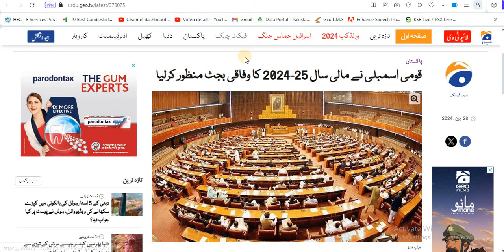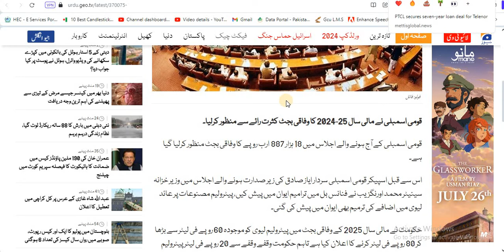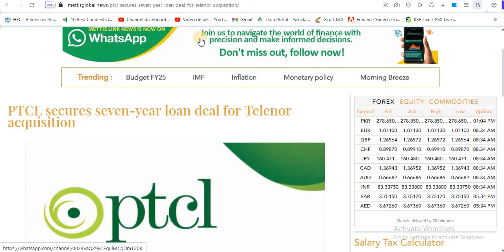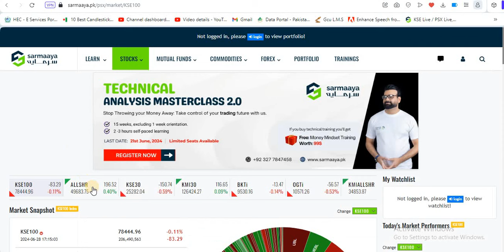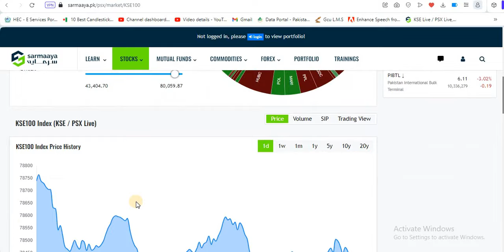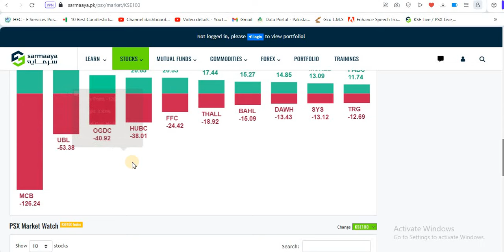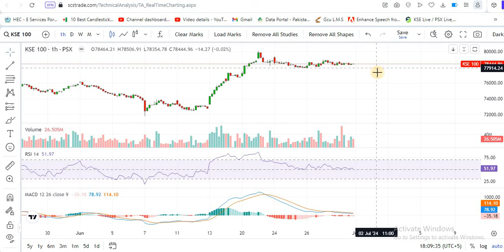Wafaqi Budget Manzoor | PTCL Ko Loan Mil Gia | HASCOL Financial Result | HASCOL News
TOPIC:
1) Instagram:
brownz_eyez
2) Facebook:
qazi abd
3) Join WhatsApp Discussion group: